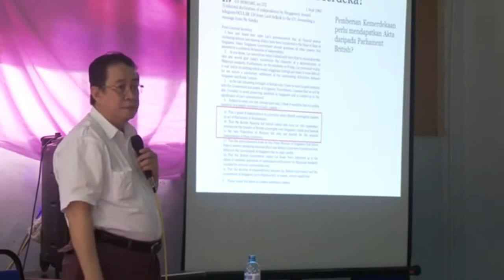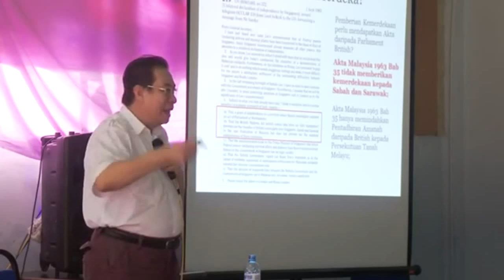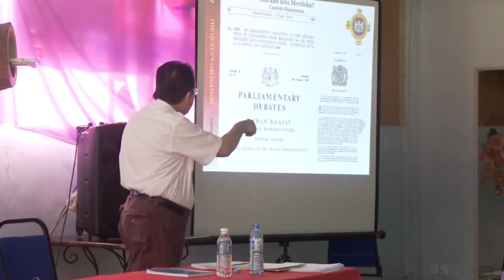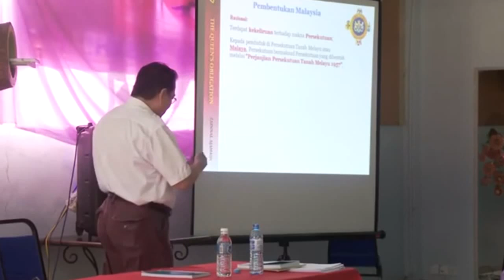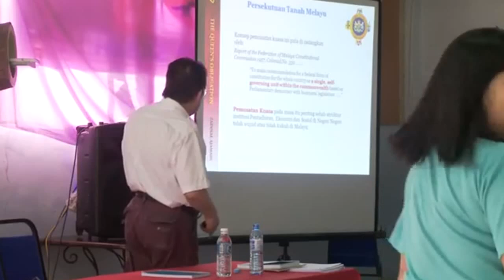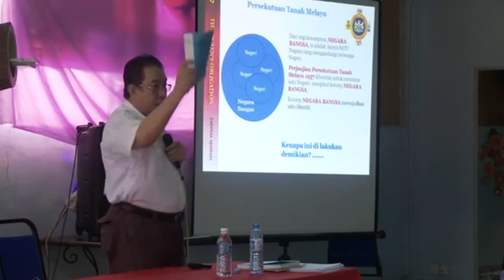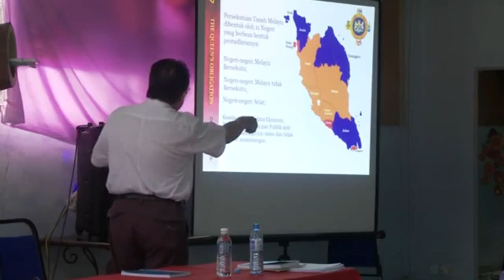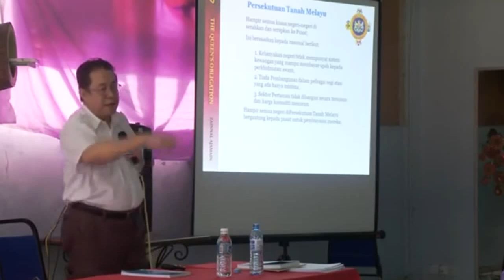BONGKAR | PERJANJIAN MALAYSIA 1963 (MA63) OLEH ZAINAL AJAMAIN (5)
Kandungan perjanjian Persekutuan Malaya, Sabah dan Sarawak (MA63) dan 20 perkara oleh Zainal Ajamain (Malaysia Agreement 1963)